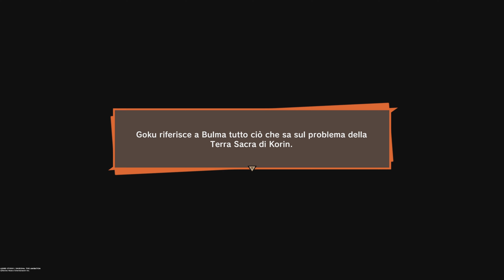L'AVVENTURA CONTINUA! (2) - DRAGON BALL Z: KAKAROT [Walkthrough Gameplay PS5 ITA 4K]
Continuiamo le missioni secondarie che sono apparse dopo aver terminato DRAGON BALL Z: KAKAROT!